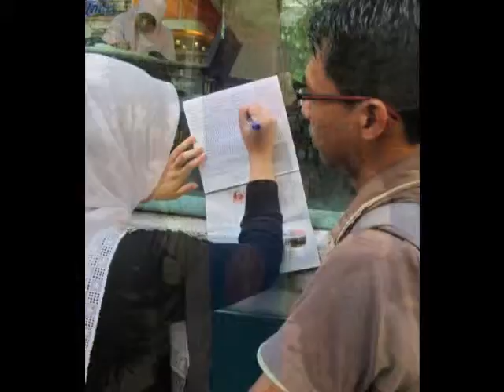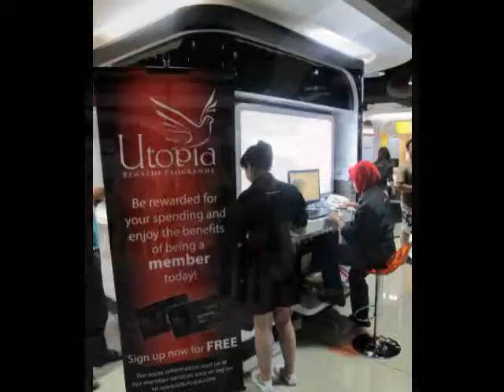P1W1max wimax-inside 4G laptop Introductory sales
The promised RM99- RM499 for the netbooks and RM999- RM 1599 for the notebooks are SUPER DAMN REAL!